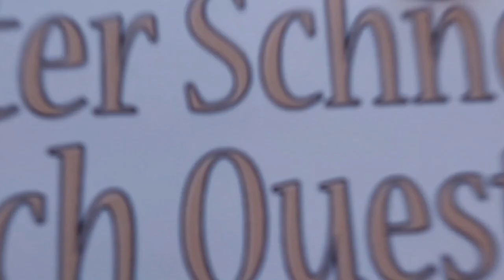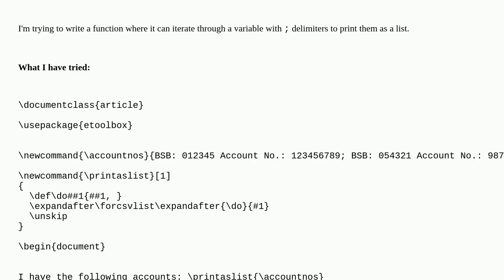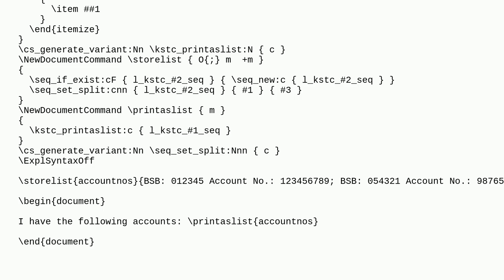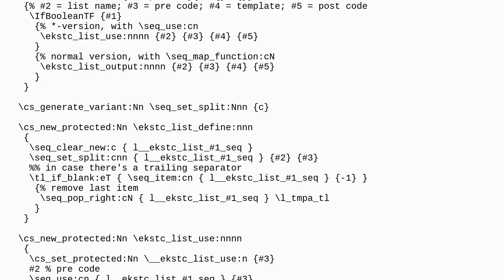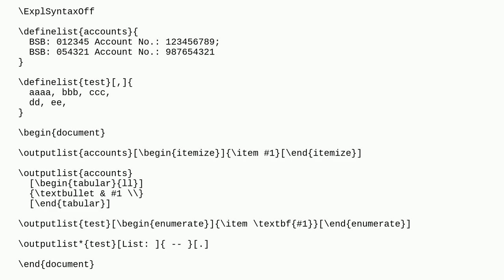Tex: How to itemise with a loop for a given variable with ; as delimiters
How to itemise with a loop for a given variable with ; as delimiters

A special thanks goes out to the community

  itemize loops